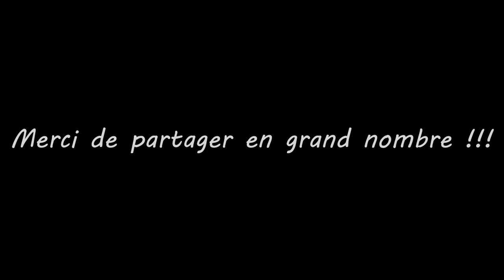Présentation de mon sac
Je vous présente, dans cette vidéo, tout ce que j’amène dans mon sac pour aller dormir au sommet du mont Ham, en pleine hiver! Je vous laisse, en descriptif, un lien pour pouvoir downloader le PDF du set up pour mon plan A et plan B pour pouvoir récupérer un peu de place, et perdre du poids dans mon sac par la même occasion ;)

MON ÉQUIPEMENT

MES ÉLECTRONIQUES

MES VÊTEMENTS